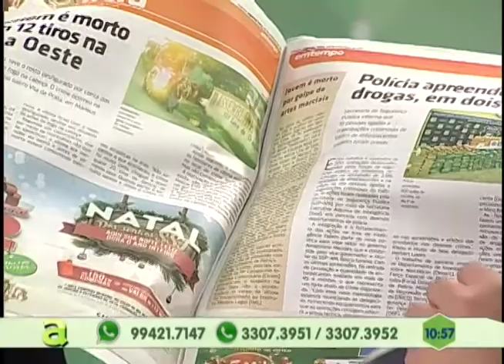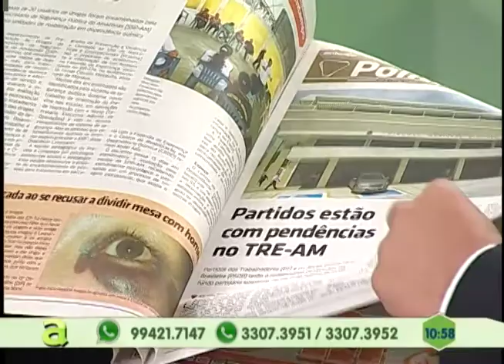comércio faz contratações temporárias para o fim de ano em Manaus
01º BLOCO AGORA 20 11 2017 - comércio faz contratações temporárias para o fim de ano em Manaus